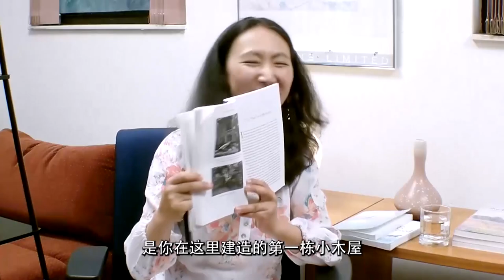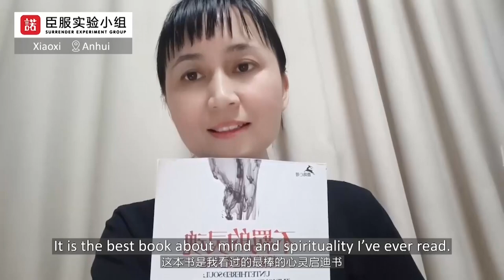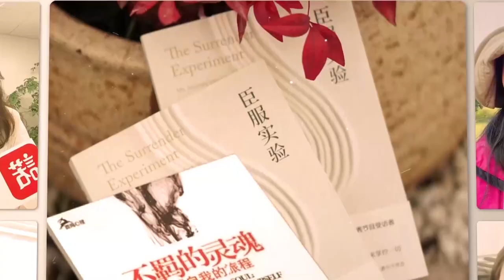Yinuo Interviews Michael A. Singer (Full Episode) 一诺对谈迈克尔.辛格（完整版）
Yinuo interviews Micheal Singer, author of The Untethered Soul, The Surrender Experiment, and Living Untethered, Co-founder of Medical Manger. Micheal also established the Temple of the Universe, a yoga and meditation center in Alachua, Florida, in 1975.

一诺对谈迈克尔.辛格。辛格代表作：臣服实验、不羁的灵魂、不羁地活着，Medical Manager公司创始人，并于1975年在佛罗里达修建了瑜伽冥想中心 - Temple of Universe。